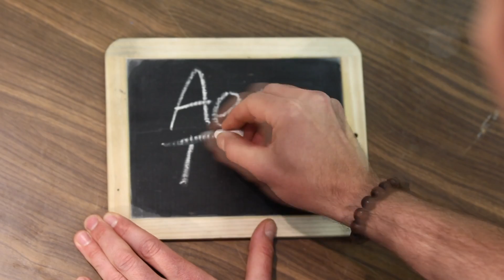Swiss Side Aero Insight - Shaved Legs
To shave or not to shave? Swiss Side CEO Jean Paul Ballard gives us an Aero Insight into how many watts you can actually save by getting rid of a few leg hairs…